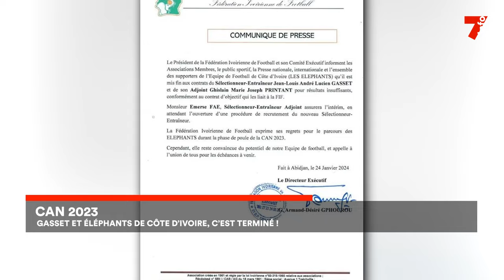CAN 2023 : les Ivoiriens réagissent au départ de Jean-Louis Gasset